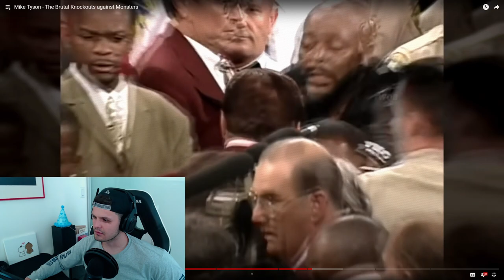Mike Tyson gave me Anxiety | Taekwondo Olympian Reacts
Mike Tyson - The Brutal Knockouts against Monsters

Thank you to everyone who watched the whole thing!

Retired Taekwondo Olympian
Former Team Canada Athlete
Olympic Bronze Medalist